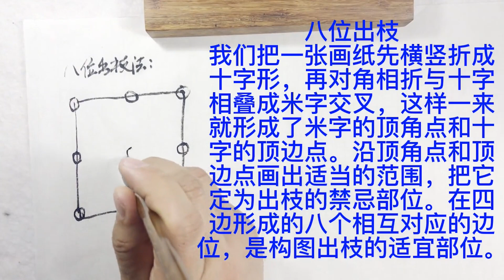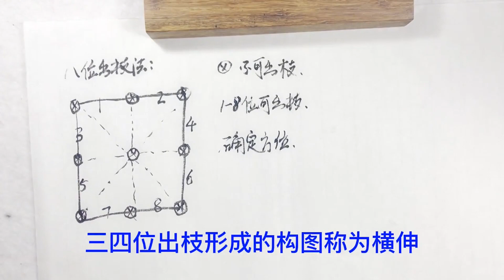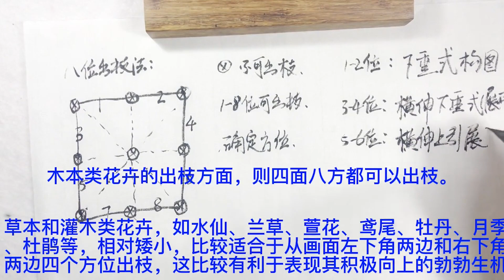写意花鸟出枝、添叶都有讲究，基础构图法八位出枝让你的画显专业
农村水电工安装明线，线槽这样固定，你认为怎么样